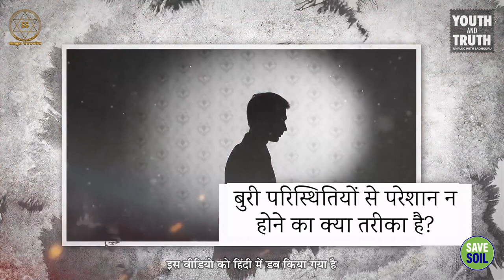बुरी यादों से छुटकारा कैसे पाएं? || Sadhguru Sadupdesh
बुरी यादों से छुटकारा कैसे पाएं?
How to get rid of bad memories?

अगर किसी बच्चे ने अपने माता-पिता को हमेशा लड़ते हुए देखा हो, तो इसका उस पर क्या असर हो सकता है? सद्गुरु से यही प्रश्न पूछा गया। जानते हैं सद्गुरु का उत्तर।

If a child has seen his parents always fighting, what effect can this have on him? Sadhguru was asked the same question. Know the answer of Sadhguru.